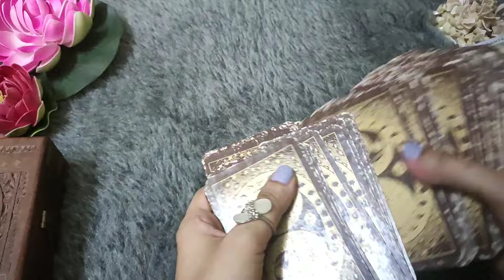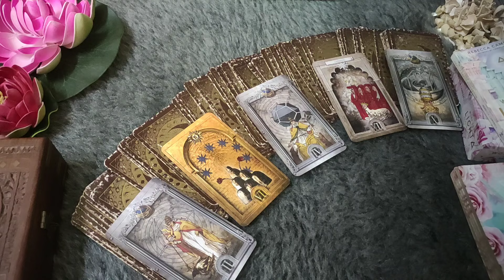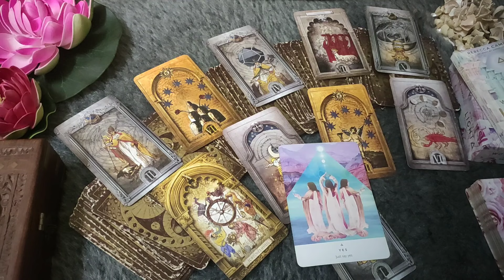SAGITTARIUS♐/DHANU RASHI- 10-16 MAY LOVE READING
SAGITTARIUS LOVE TAROT♐ || SAGITTARIUS LOVE READING 2-8 FEBRUARY 2024 || SAGITTARIUS LOVE TAROT HINDI READING